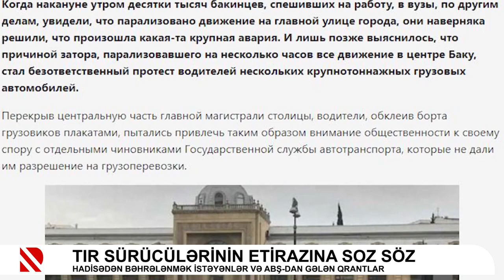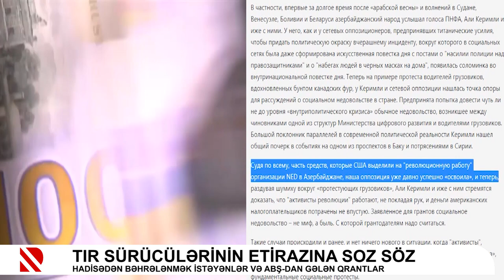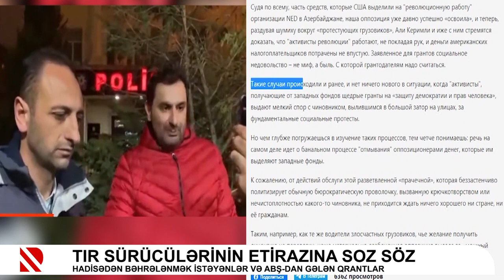TIR sürücülərinin etirazına soz söz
Hadisədən bəhrələnmək istəyənlər və ABŞ-dan gələn qrantlar